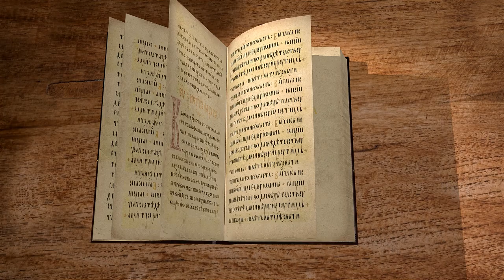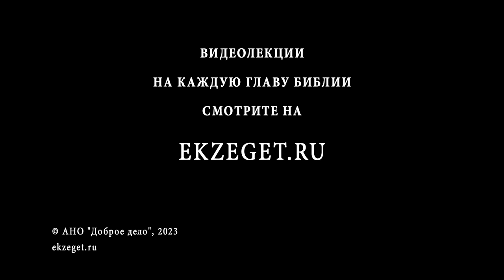КНИГА ИОВА. Глава 29 "Прежнее счастье Иова". Протоиерей Олег Стеняев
Команда Экзегет.

🔸  Милость Божия. Богатства Иова
🔸  Утешение от дома и семьи
🔸  Почести и власть Иова
🔸  Влияние. Добрые дела
🔸  Забота и помощь нуждающимся
🔸  Надежда Иова на прежнее счастье
🔸  Уважение окружающих
🔸  Особое благоволение Божие